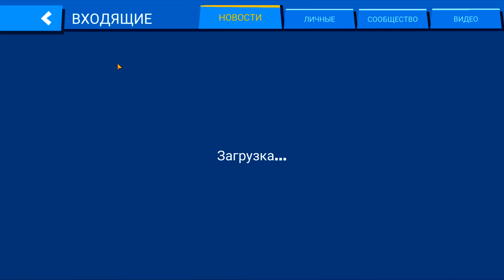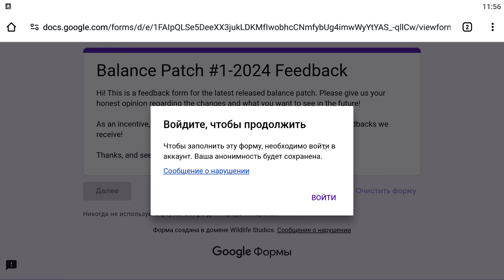ВСЕ ПОДРОБНОСТИ - ОБНОВЛЕНИЕ 4.41 В ИГРЕ ZOOBA